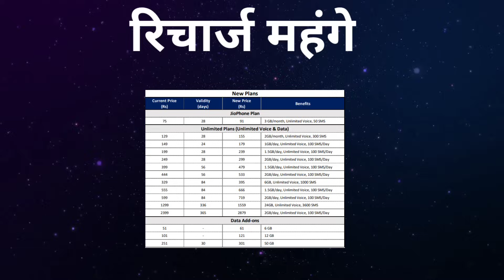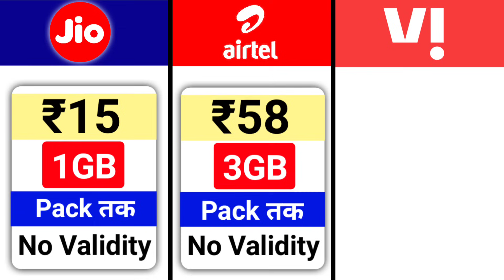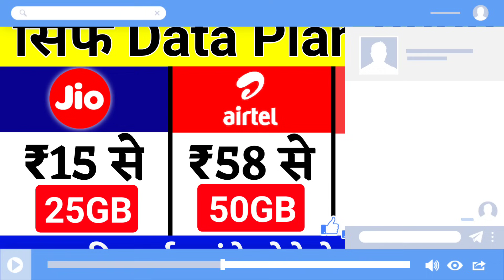सिर्फ Data Recharge Plan Jio Airtel Vi New Only Data Pack 2022 रिचार्ज महंगे होने के बाद 1GB Data ₹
jio data recharge 2022
Jio सिर्फ Data Pack
jio only data recharge

Airtel data Recharge 2022
Airtel सिर्फ Data Pack
Airtel Only Data Recharge

Vi Data Recharge 2022
सिर्फ Data Pack
Only Data Recharge

Jio 1GB Data price
Airtel 3GB data Price
Vi 1GB data Price

Jio Airtel Vi Data Plan 2022

15 Data Pack
19 Data Pack
58 Data Pack
48 Data Pack
98 data Pack
118 Data Pack
10 data Pack
16 data pack
121 data pack